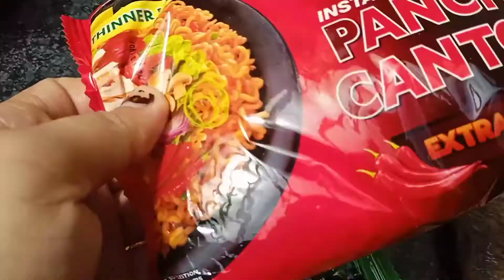MY OWN VERSION OF PANSIT CANTON QUICK AND EASY RECIPE